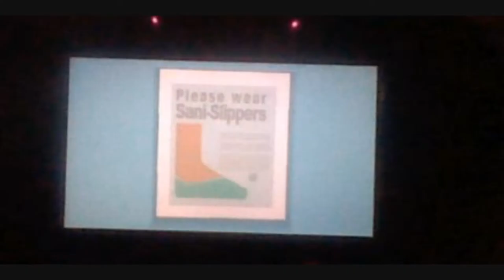Rabbids Mi Casa - Gameplay 3 - Un blues infeccioso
Hola gente, estoy aquí con un nuevo videazo donde hoy os enseño mi Segunda parte del Gameplay.
Rabbids Mi Casa.
La he grabado con mi nintendo 2ds

Ah, para conseguir los 1000 puntos, recoger el tamaño de cosas X5, XL.